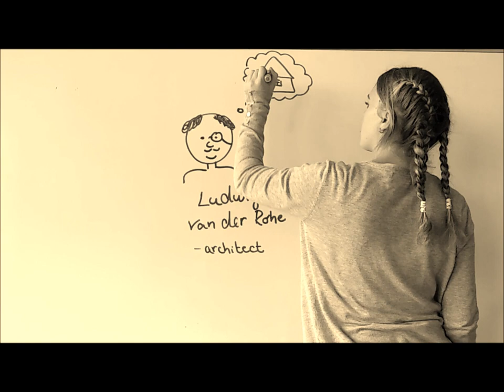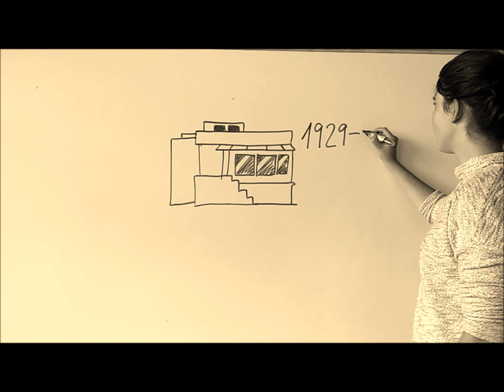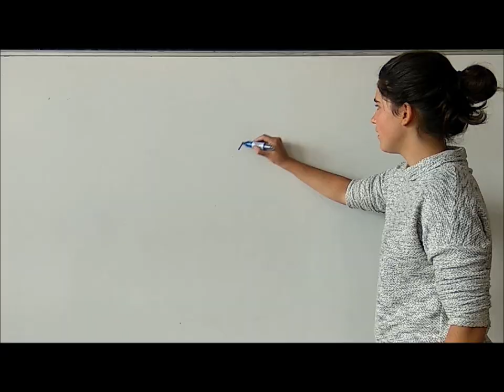Vila Tugendhat, Brno Draw my life